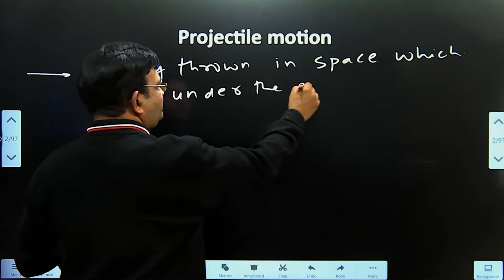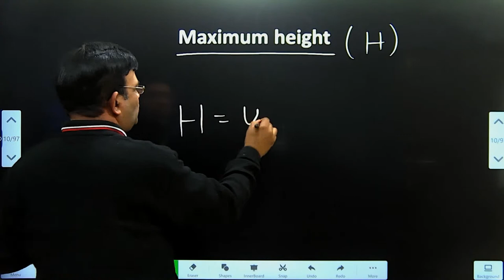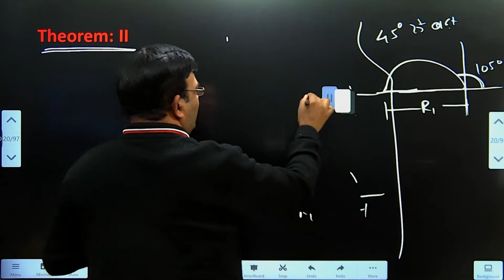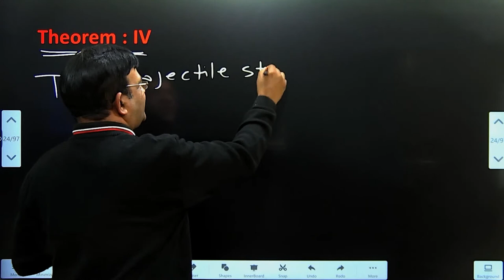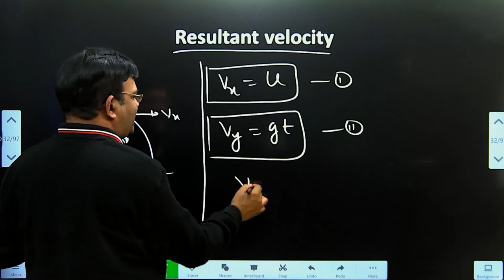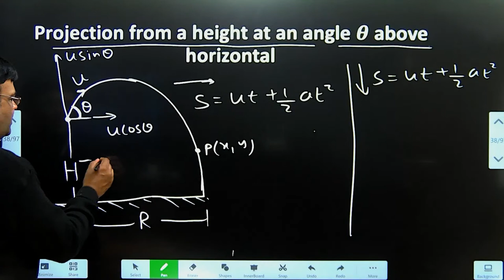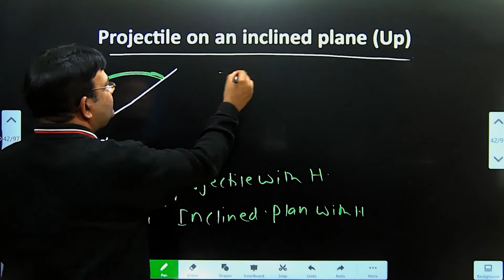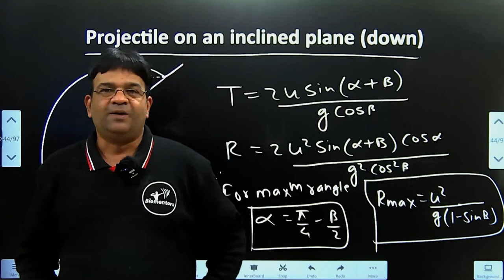Projectile Motion I Lecture - 43 I Mission 101 Batch I Physics l NEET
👇Our Popular mobile applications: (Available at google play store)👇
1. Biomentors online - For NEET aspirants
2. Next medico - For MBBS undergoing students
3. McMedico - For educators
4. Doctor Probe - For online medical consultation